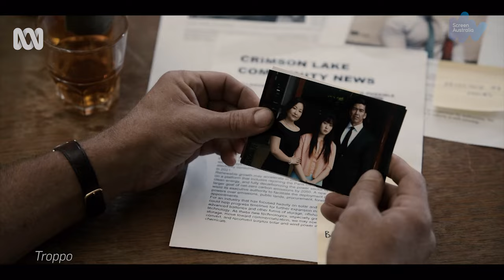Troppo - Behind the Scenes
Producer and executive producer Lisa Duff talks with Screen Australia journalist Caris Bizzaca about the making of the new ABC crime drama, Troppo. Duff explains the difficulties the production had to overcome in filming during a pandemic, how her three day set visit turned into five months and what attracted to the project.